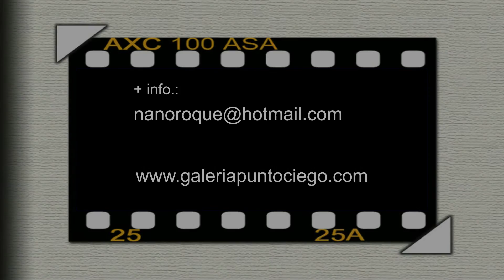NIKON D3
Introducción a la cámara profesional numérica (formato 24x36mm) Nikon D3.